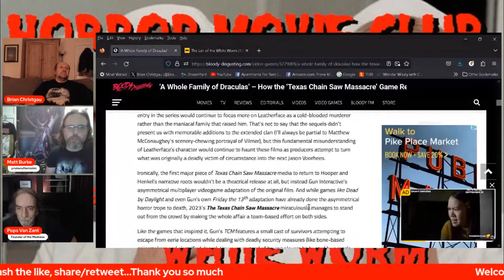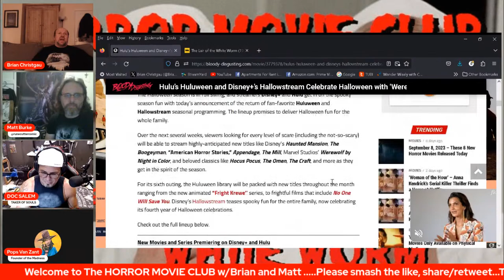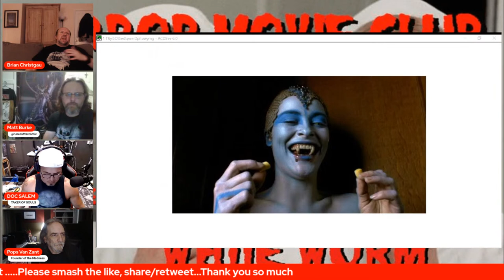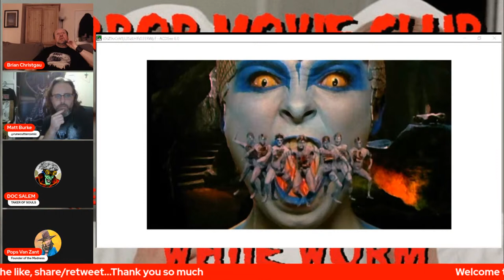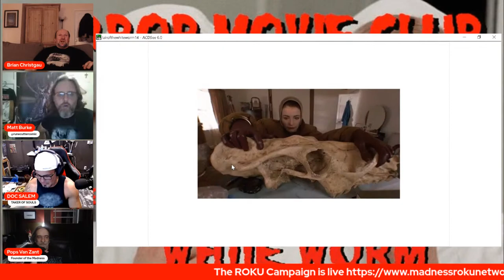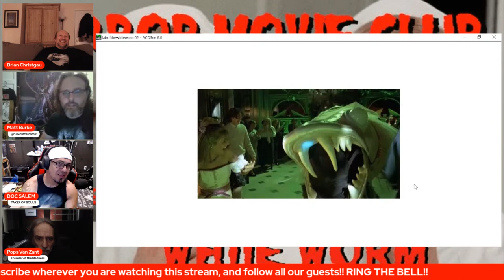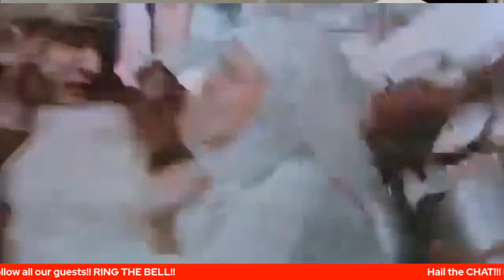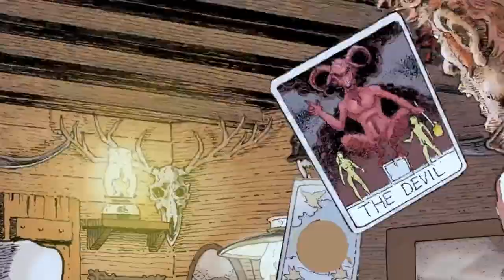Horror Movie Club: LAIR OF THE WHITE WORM (1988)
This week we’re watching Ken Russel’s bonkers adaptation of Bram Stoker’s story LAIR OF THE WHITE WORM, starring a very young Hugh Grant and a smoking hot Amanda Donohoe. Watch it for free, uncensored, right here:

Please check out the Roku Platform Campaign!

Co-hosts and Content Creators:
Max Devill
Stephen B.
Chuck Dixon
Brian Christgau
J.S. Earls and Mike Baron